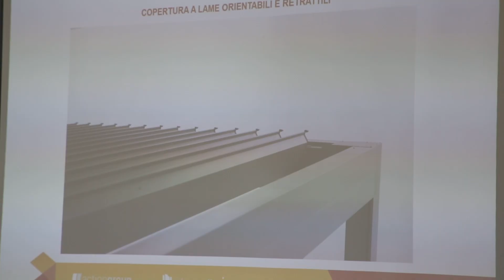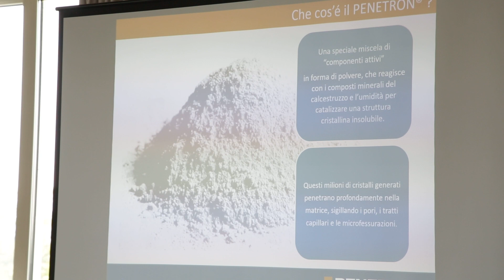Intervista a Samuele Gallo - PENETRON - Pozzolengo (BS) 23 Maggio 2024